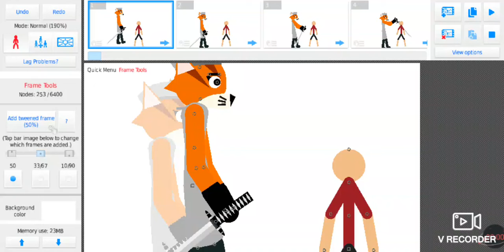Swaped and cursed jumpscares